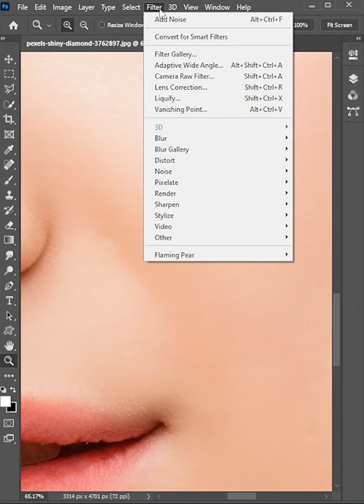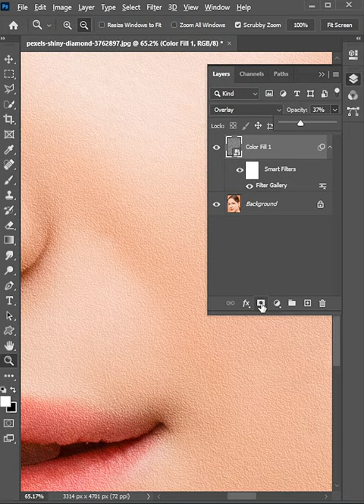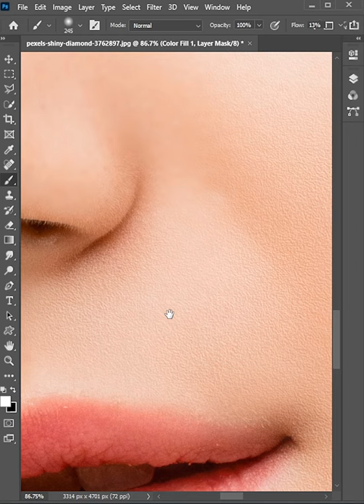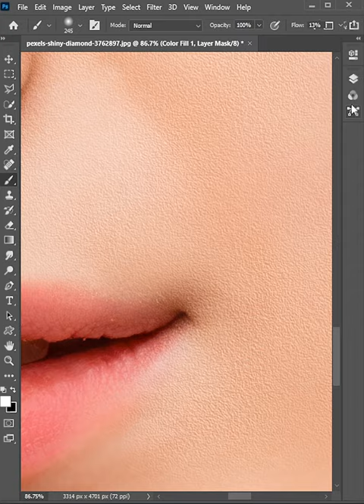how to add skin texture on smooth skin in photoshop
AamirGFX is providing Adobe Photoshop shorts tips and tricks

Photoshop tutorial
Picture Editing
photo edit
photo editing